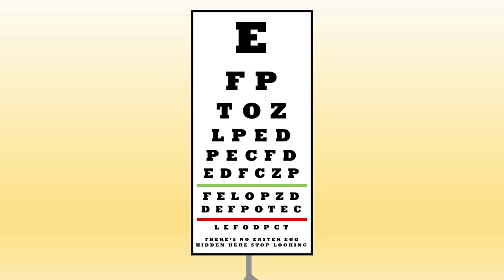AIB S1E4: Fartists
After a stressful elimination, Oodle gives the contestants a break with a subdued art challenge! But Team 3's new stowaway might have other ideas...
!!!VOTING HAS ENDED FOR THIS EPISODE!!!

Thank you all for waiting as long as you have. This episode is a huge opus of mine, and I hope you guys enjoy watching it just as much as I enjoyed making it.
Thank you to my patrons for supporting what I do and helping make this new episode possible. You guys are incredible.